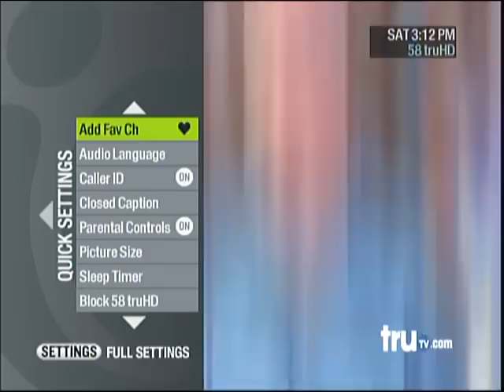Bolting Bandits! | Caught Red Handed | CRH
Caught Red Handed is an American reality television series that portrays reenactments of shoplifting crimes on truTV that debuted on November 5, 2012.
Caught Red Handed takes a close look at the daily life of loss-prevention agents as they apprehend shoplifting suspects. In May 2012, the producers issued a casting call for actors to portray shoplifters on the show. At the end of each show, the credits reveal that the show consists of "reenactments inspired by true events."